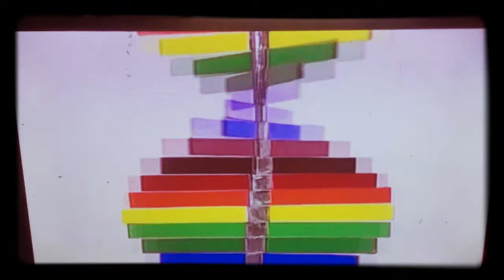jax car wash